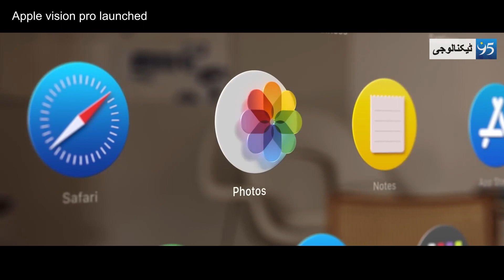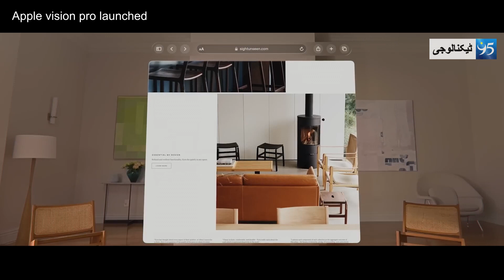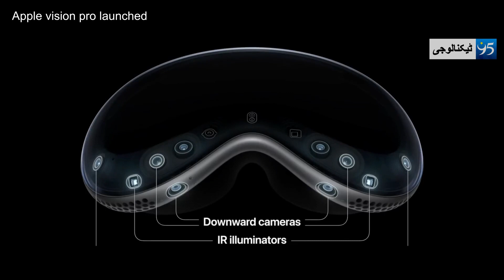Apple Vision Pro In Hindi Urdu | New Apple Vision Pro Launched | Amazing Apple Vision Pro Technology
Apple today unveiled Apple Vision Pro, a revolutionary spatial computer that seamlessly blends digital content with the physical world, while allowing users to stay present and connected to others. Vision Pro creates an infinite canvas for apps that scales beyond the boundaries of a traditional display and introduces a fully three-dimensional user interface controlled by the most natural and intuitive inputs possible — a user’s eyes, hands, and voice. Featuring visionOS, the world’s first spatial operating system, Vision Pro lets users interact with digital content in a way that feels like it is physically present in their space. The breakthrough design of Vision Pro features an ultra-high-resolution display system that packs 23 million pixels across two displays, and custom Apple silicon in a unique dual-chip design to ensure every experience feels like it’s taking place in front of the user’s eyes in real time.
95 Technology channel keeps you fully updated on the latest and major technology based happenings in the Pakistan and around the globe in the form of interesting videos.